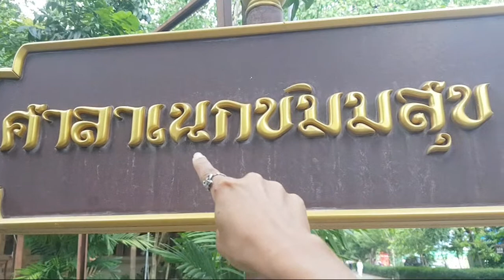🔴Live Vlog [Ep.9]📍Travel & Learn Language buddhishm Ceremony เรียนภาษาพาเที่ยว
This is a live stream lesson  Learn Thai with Kroo Nun.
The live lesson will not have the Thai subtitle and English sub title.
It is a chilling enjoy class and learn some new words .
If you would like to see different way of learning you can check in my channel playlist.